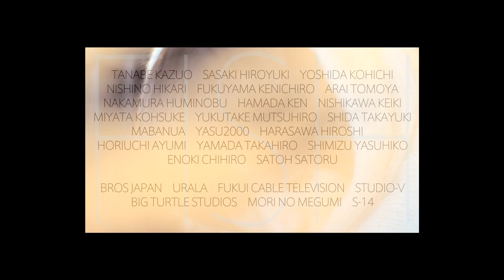川本真琴 fish (early morning version)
「fish (early morning version)」

words: 川本真琴 music: mabanua & 川本真琴  engineer: yasu2000 at big turtle STUDIOS

director: 清水康彦 photographer: 行武睦浩

ふくい産業支援センターが主催する映像ワークショップにて
生まれたMUSIC VIDEO作品です。

2011年度SSTVのMUSIC VIDEO AWARDで最優秀監督賞・BEST DIRECTOR賞を受賞した清水康彦（福井県出身）を講師／ディレクターに迎え、同郷である川本真琴が新進気鋭のミュージシャンmabanuaと新作を書き下ろし、参加しました。